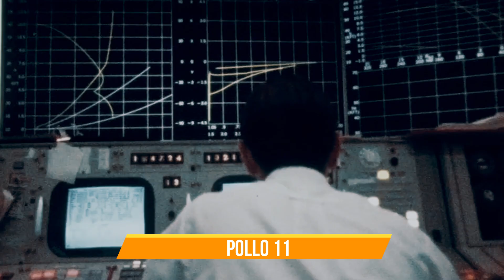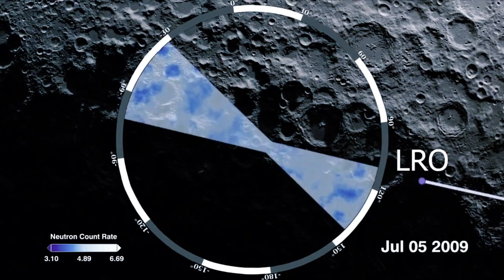The Mystery Behind the Moon!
Are you ready to explore the mysterious and fascinating world of the moon?

Join us on this incredible journey to discover the secrets hidden within our celestial companion! From its formation to its effects on Earth, we will uncover the mysteries behind the moon and the truth about this amazing celestial body.

Welcome to Amuse Mysteries, the YouTube channel that takes you into a world of secrets and mysteries! Here, you can explore an array of strange unsolved cases and mysterious occurrences.

We will take you on an investigative journey to uncover the truth behind these strange phenomena and connect the dots between seemingly unrelated events. Our objective is to uncover hidden truths, answer age-old questions and provide a platform for open dialogue. Join us, and let's unravel this web of intrigue together!